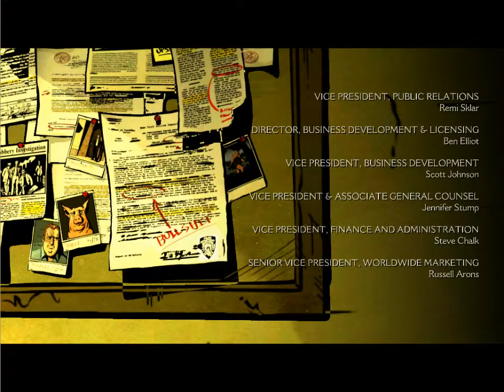Let's Play The Wolf Among Us Episode I "Faith" Part 6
Part 6 of The Wolf Among Us
Recorded with: Bandicam
Game Developer: TellTale Games